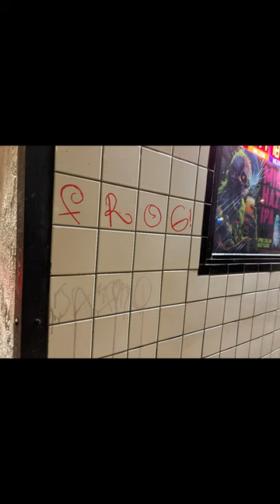ZOPE X FROG X BEAVER